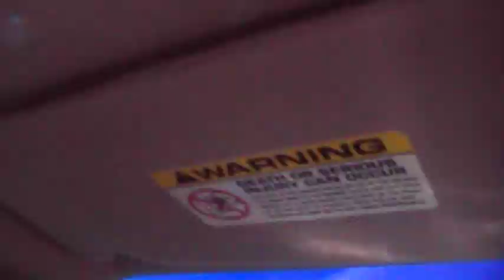▌▌▌De Regreso de Carson City, Nevada ▌▌▌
Los colores del cielo eran impresionantes y el clima templado.  Nada especial, solo comparto. ( :